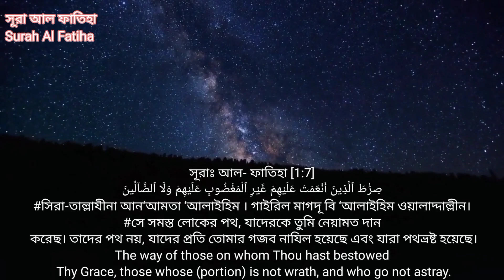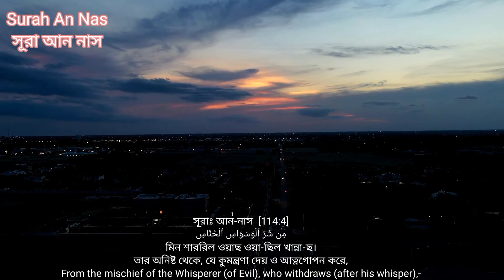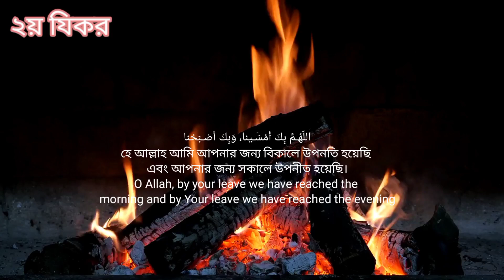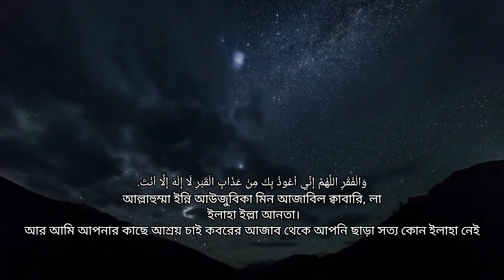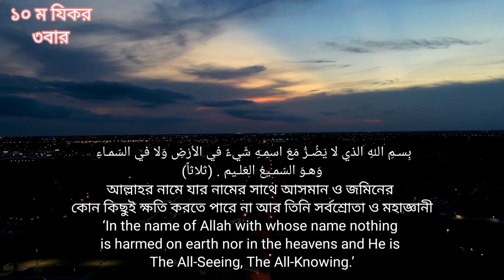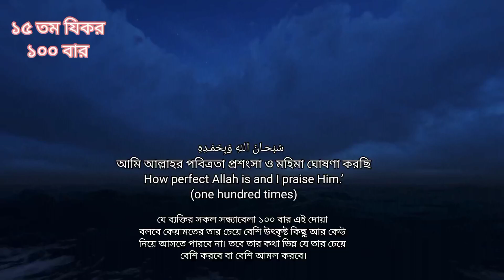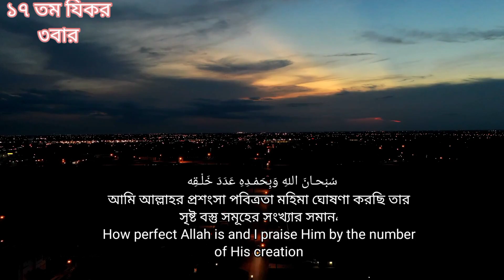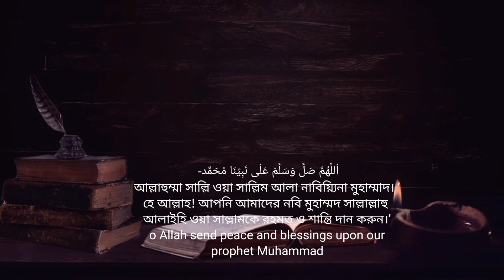How about powerful Evening Adhkar Recitation by Omar Hisham Al Arabi to Calm Your Mind & Soul?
Magical Moments of Serenity: Recitation of 'সন্ধ্যার যিকর' by Omar Hisham Al Arabi"

How about "Powerful Evening Adhkar Recitation by Omar Hisham Al Arabi to Calm Your Mind and Soul"?
Watch a magical moment of serenity as Omar Hisham Al Arabi recites 'সন্ধ্যার যিকর' from RaiyanParadise. This recitation is a must-watch if you're interested in spiritual poetry and Islamic mysticism.
If you're interested in spiritual poetry and Islamic mysticism, then you need to watch this recitation by Omar Hisham Al Arabi. This recitation is a must-watch if you want to experience moments of serenity and peace. This recitation will leave you feeling uplifted and inspired, and you'll understand why spiritual poetry is so important in

In this beautiful recitation, Omar Hisham Al Arabi captures the magical moments of serenity. His voice is soothing and calming, and his recitation of 'সন্ধ্যার যিকর' is a joy to listen to.

If you're looking for a beautiful and tranquil evening meditation, be sure to check out Omar Hisham Al Arabi's recitation of 'সন্ধ্যার যিকর'! His voice is captivating and will leave you feeling at peace. Memorial Day weekend is the perfect

In the video, we are giving you a Magical Moment of Serenity. It is recitation of 'সন্ধ্যার যিকর' by Omar Hisham Al Arabi @RaiyanParadise. If you are tired of regular life, tired of problems and tired of insecurities then this recitation will change your life. This recitation is the key to unlock the door of paradise. So, if you have time, please give it a watch.
"Evening Adhkar Recitation.
Evening Adhkar recited by Omar Hisham Al Arabi, please provide me a perfect description about this I have a YouTube channel

Evening Adhkar is a collection of Islamic prayers and supplications recited in the evening as a way of seeking the blessings and protection of Allah. This recitation is typically performed after sunset, as a way of marking the end of the day and preparing for the night ahead.
The recitation is done by Omar Hisham Al Arabi, a renowned Islamic scholar and reciter, who has a soothing and melodious voice. His recitation of the Evening Adhkar is a beautiful and spiritual experience that is sure to inspire and uplift viewers.

The recitation includes a variety of supplications and prayers, including the recitation of the Quran, dua, and remembrance of Allah. These prayers are designed to help believers focus on the spiritual aspects of their lives, seek forgiveness for their sins, and seek the protection of Allah from the trials and tribulations of this world.

Overall, the Evening Adhkar recited by Omar Hisham Al Arabi is a beautiful and uplifting spiritual experience that is sure to inspire and comfort those who listen to it. It is a perfect addition

If any of my videos cause any problem to anyone, please let me know first and I will try to solve the problem as soon as possible.